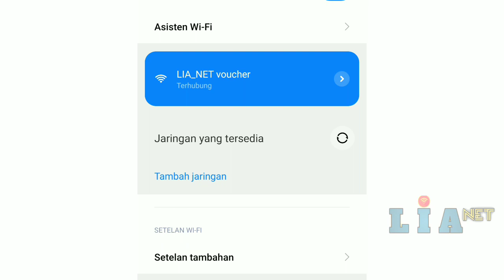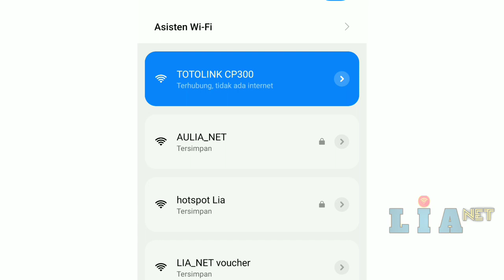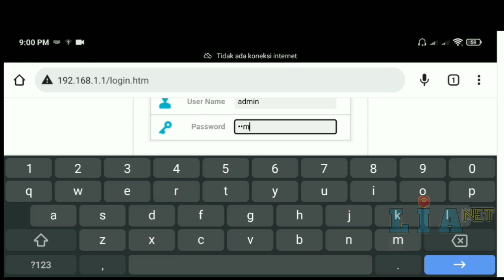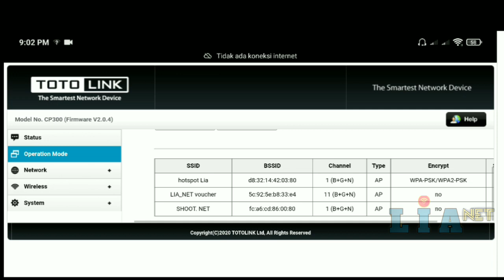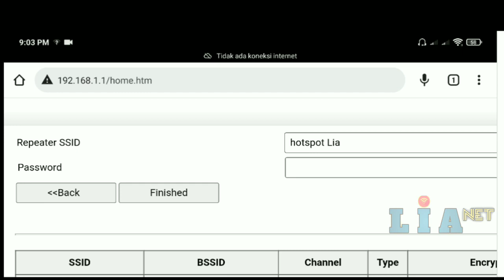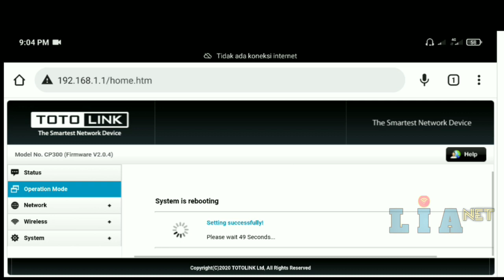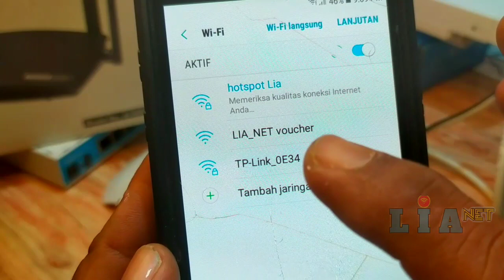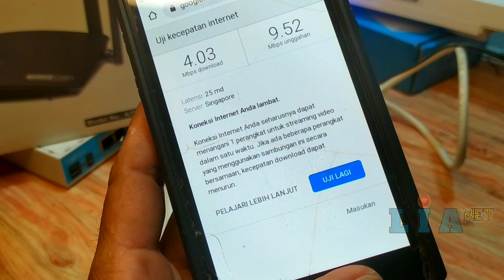CARA NEMBAK WIFI TETANGGA YANG DI HIDEN MENGGUNAKAN CP300 MODE CLIENT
Cara nembak WiFi tetangga yg di sembunyikan tanpa kabel dan menggunakan totolink cp300 outdoor,cp300 ini memiliki banyak kelebihan dari segi fitur,performa dll,di dalam video ini saya memberikanvideo tutorial cara nembak WiFi yang di sembunyikan menggunakan cp300 yg di setting lewat hp

VIDEO SEBELUMNYA
review fitur totolink cp300

HIGHLIGHT & FITUR
1.Sesuai dengan standar IEEE802.11n/g/b pada band 2.4GHz.
2.Mendukung fungsi broadband PPPoE, DHCP, Static IP, PPTP dan L2TP.
3. Dua antena internal yang kuat.
4. Multi AP memungkinkan pengguna untuk menambahkan dua SSID lainnya yang disesuaikan.
5. 4 LED indikasi sinyal kekuatan.
6. Mendukung eknripsi 64/128 bit WEP dan WPA-PSK, WPA2-PSK.
7. Fungsi Repeater memungkinkan terminal lebih untuk mengakses internet.
8.Mendukung sumber daya pasif PoE.
9.Desain proteksi petir.
10. QoS dapat mengalokasikan bandwidth secukupnya

FUNGSI PRODUK
CP300 adalah solusi WISP CPE yang dirancang khusus untuk transmisi nirkabel jarak jauh. Dengan dua internal antena gain tinggi dan arsitektur radio canggih, dapat membuat cakupan transmisi sinyal radio yang lebih luas dengan koneksi nirkabel yang stabil dan memberikan kecepatan data hingga 300Mbps. Didukung oleh Pasif PoE, CP300 memudahkan penyebaran kabel jaringan dan cocok untuk semua jenis lingkungan dengan desain tahan air.

FITUR HARDWARE
InterfacE : 1X 100BaseTX (Auto MDI/MDIX) LAN Port
Power Supply : 12V DC /1A (PoE)
Button: Reset Button
Antenna : 2x 11dBi internal antennas
LED Indicators : Power, LAN, WLAN, Signal Strength

FITUR SOFTWARE
Operation Mode : Gateway, Bridge, Wireless ISP
Network : LAN Setup, Static DHCP Setup , WAN Setup
Wireless : Basic Setting, Security Setting, Advanced Setting, Multiple APs, MAC Authentication, WDS, WPS, Repeater
Firewall : IP/Port Filtering, MAC Filtering, URL Filtering, Port Forwarding, DMZ Setting, Denial of Service